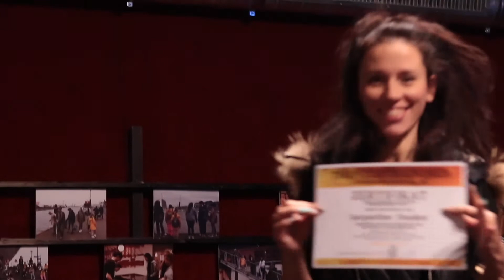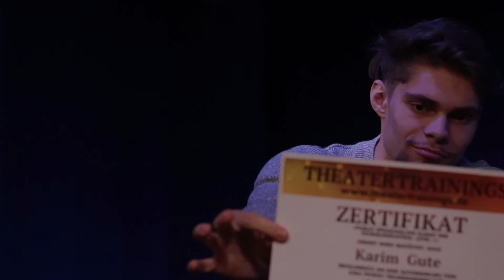theatertrainings mit Kira Petrov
Oktober 2020